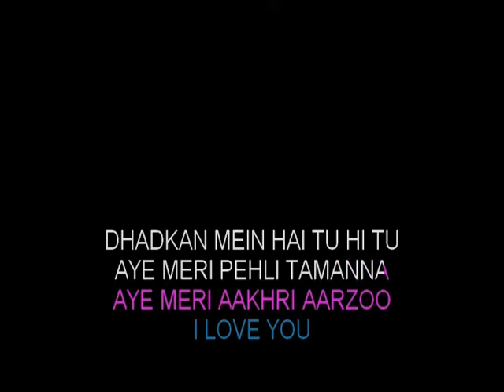Seene Mein Dil Dil Mein Dhadkan Karaoke High Quality Video Lyrics